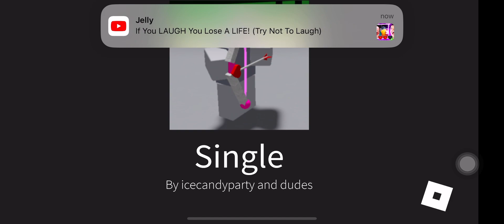Found this funny tower defense game and using game pass tower that I forgot about